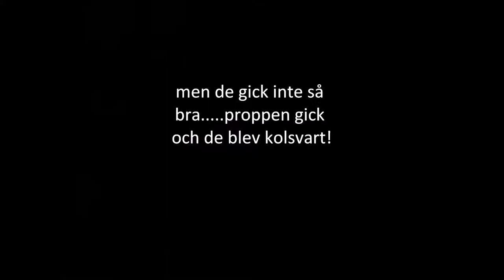jag skulle ju bara va lite snäll..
detta hände mig när jag skulle vara snäll och dammsuga hallen innan min familj kom hem,se så fel de kan bli.